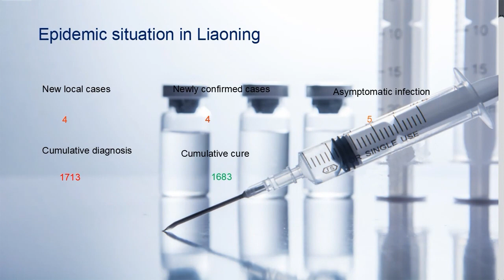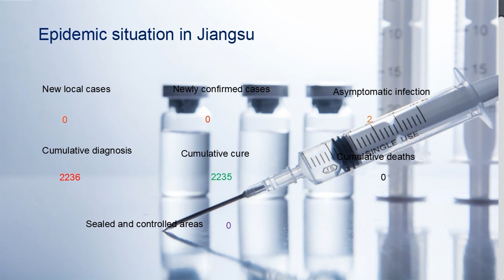China Epidemic Report COVID-19 June 16, 2022 for china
The outbreak control areas are now.
Beijing 4 locations
Shanghai 41 locations
Neimenggu 12 locations
Liaoning 2 locations

Please note: Express delivery will cause some postal delays in these areas.